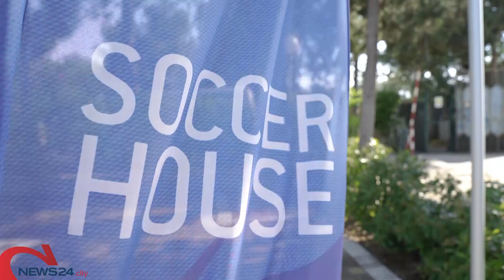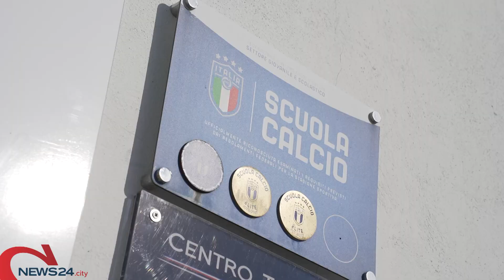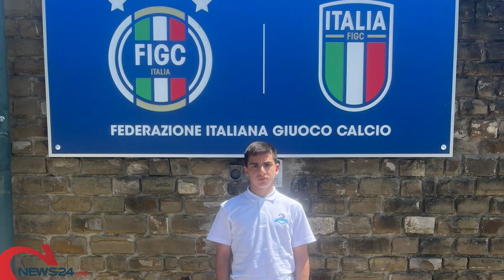TRANI | Soccer Trani, storia di dieci anni di impegno e dedizione con i giovani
Miola a Coverciano per il torneo "Evolution Programme"